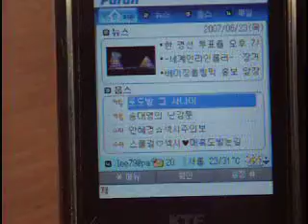KTF POP-up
Wireless internet service for KTF PCS phones.